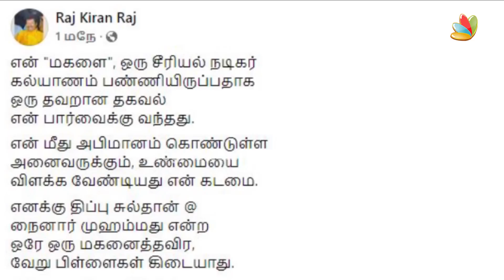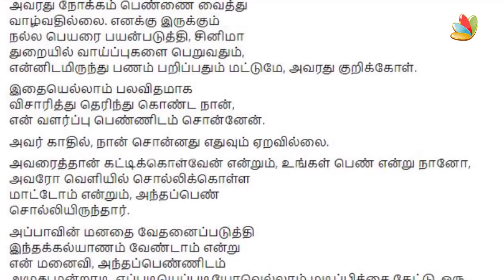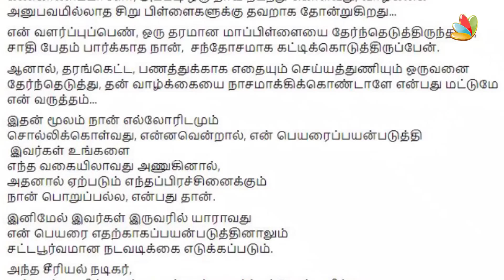Raj Kiran சொன்னது பொய்யா...? Munish Raja & wife Priya-ன் அதிரடி Video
Raj Kiran's Daughter Zeenat Priya got married to serial actor Munishraja and they posted a video about their wedding and Raj Kiran's statement.